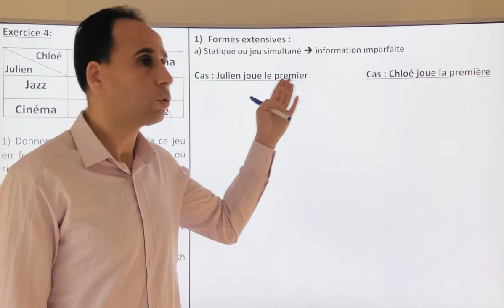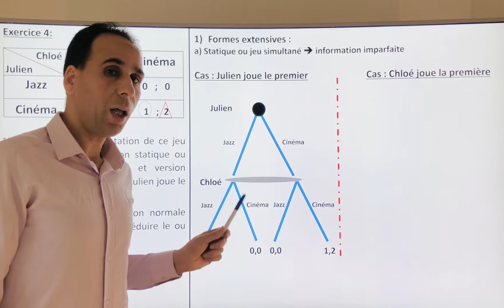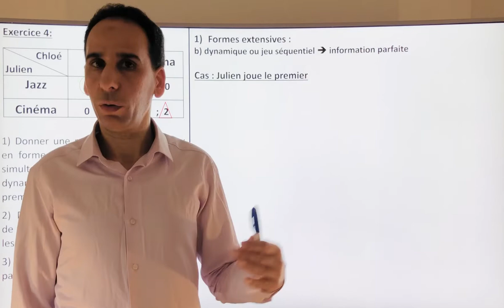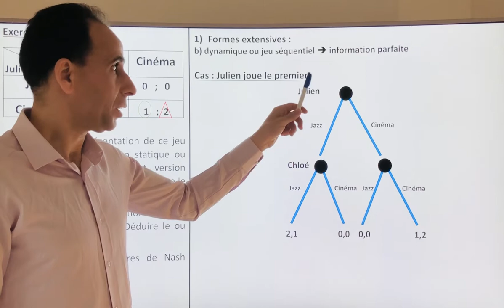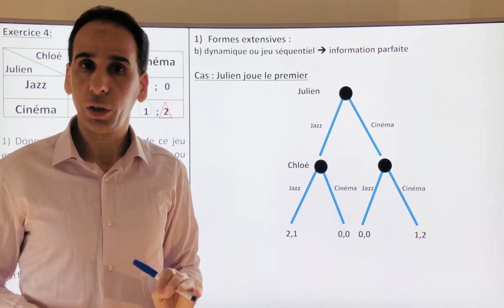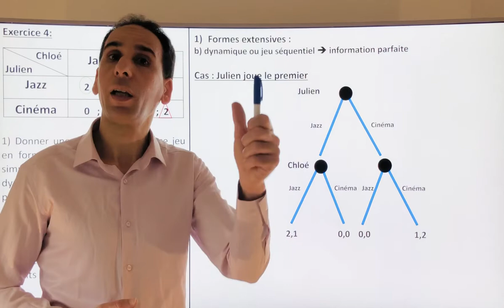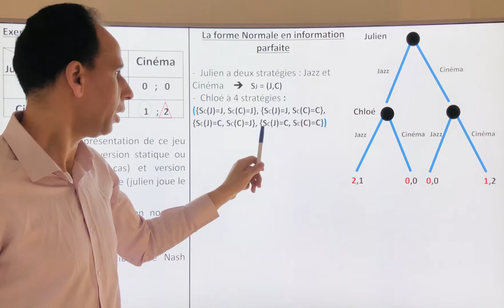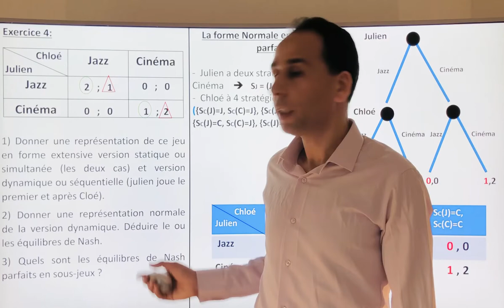TD - Décisions et jeux EX4-1: du jeu normal au jeu extensif et vice versa- L'équilibre de Nash PSJ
Du jeu normal (stratégique) au jeu extensif et vice versa- information parfaite, information imparfaite, jeu séquentiel et jeu simultané,  l'équilibre de Nash parfait, menace crédible et menace non crédible,  L'équilibre de Nash parfait en sous jeux, le sentier de l'équilibre,